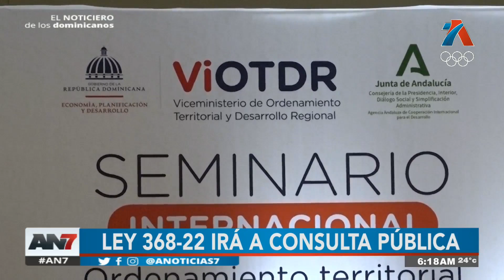Ley 368-22 irá a consulta pública